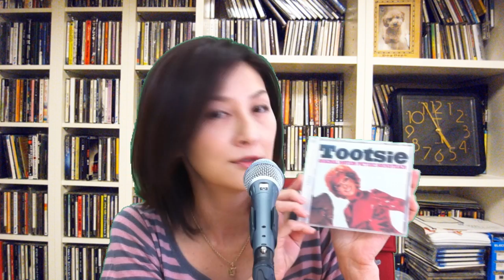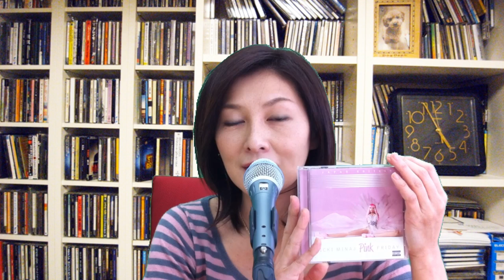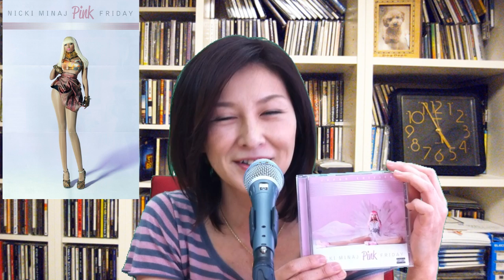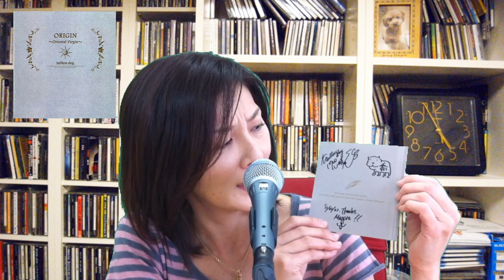松本ともこ ミュージックチャーム ／ Matsumoto, Tomoko in Music Charm #1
DJ mappie　こと"松本ともこ"の自宅音楽棚から毎回３枚のCDをピックアップする音楽番組。第一話の今回は、「Tootsie」、「PinkFriday」、「Tailles Dog」です。どうぞお気軽な体勢でお楽しみください。